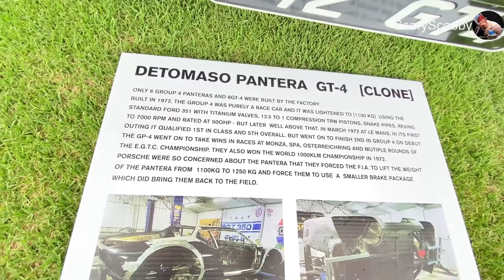72 GT4 De Tomaso Pantera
72 GT4 Clone De Tomaso Pantera Seen in Perth WA